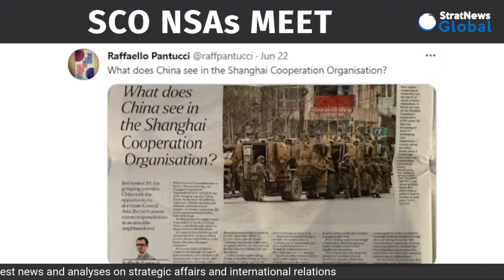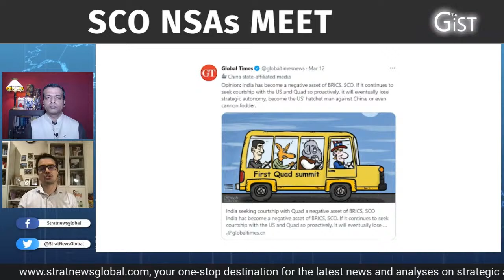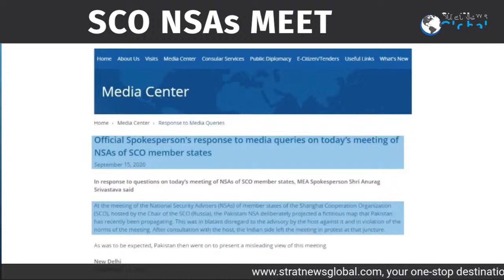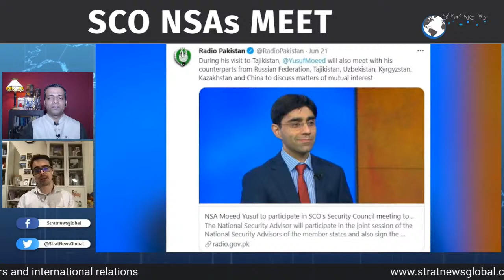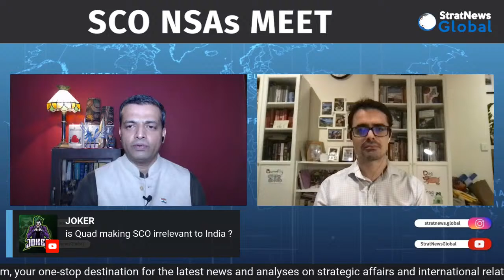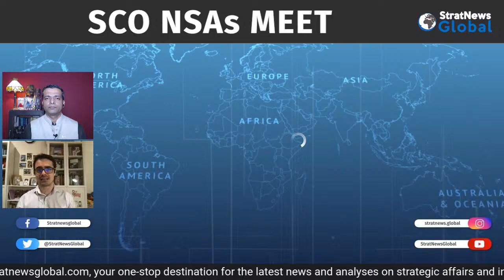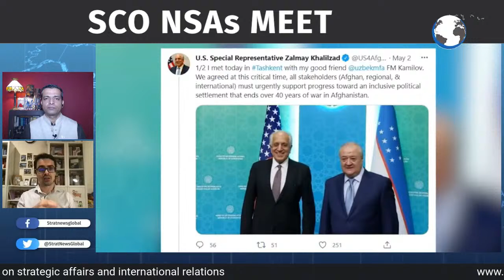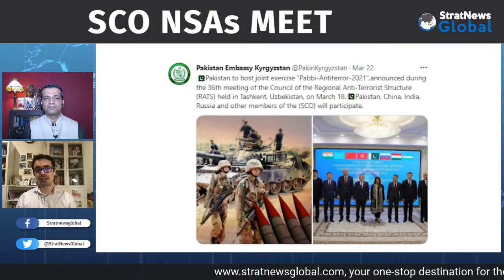National Security Agendas In The Shanghai Cooperation Organisation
New Delhi: On 'The Gist', Raffaello Pantucci, Senior Fellow at the S. Rajaratnam School of International Studies in Singapore and Senior Associate Fellow at the Royal United Services Institute, London discusses the Shanghai Cooperation Organisation (SCO) and the in-person meeting of the secretaries of the security councils of the eight member states in Dushanbe. India's National Security Advisor Ajit Doval met his counterparts from Russia, China, Pakistan, Tajikistan, Uzbekistan, Kyrgyzstan and Kazakhstan. Raffaello Pantucci, currently completing a book on China's interests in Central Asia, is in conversation with StratNews Global Associate Editor Amitabh P. Revi.

StratNewsGlobal is Your one-stop destination for strategic analysis from an Indian perspective.
Since many of our well-wishers requested a UPI payment id to contribute and support us, here’s the